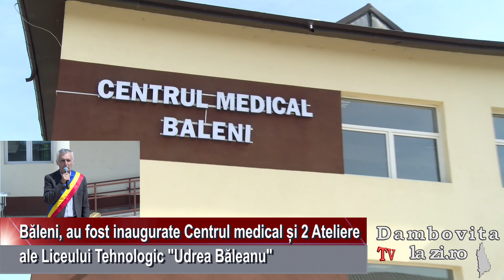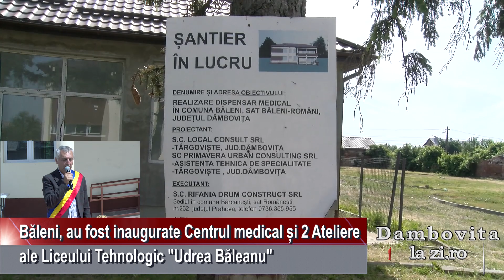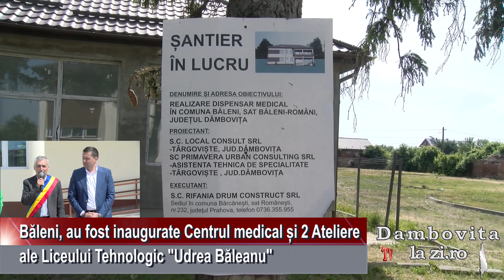Băleni, au fost inaugurate Centrul medical și 2 ateliere ale Liceului Tehnologic "Udrea Băleanu"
Cele două investiții implementate de Florea Mușat și colegii săi din primărie fiind realizate atât din buget propriu, cât și cu fonduri atrase prin PNDL. Valoarea proiectelor s-a ridicat la aproximativ 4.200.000 de lei.